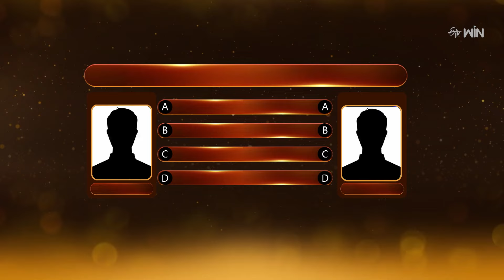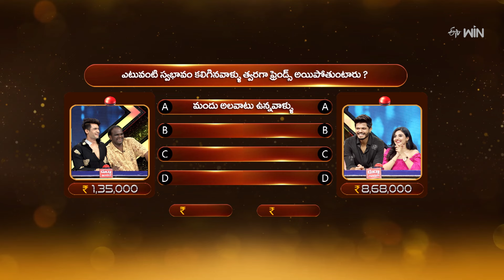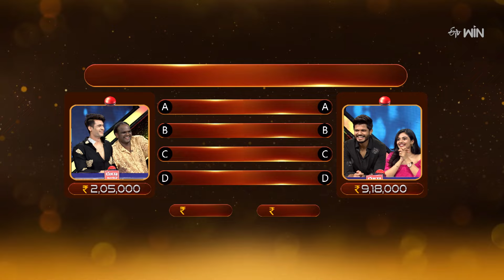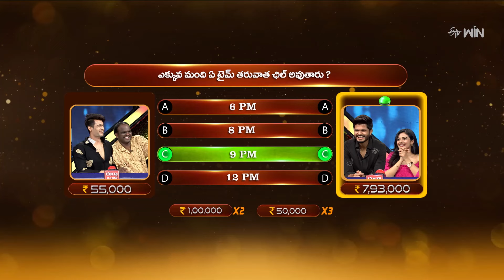Kay Raja Kay | Suma Adda | Game Show | 1st June 2024 | ETV Telugu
In the Kai Raja Kai round, a team bets on another team's answer to funny questions to double their money.